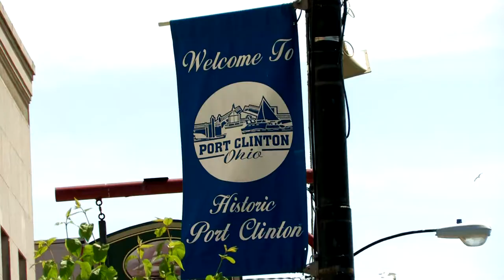WALLEYE FESTIVAL 2015, Port Clinton Ohio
Come join us May 21-25 for Main Street Port Clinton's "Walleye Festival"!  Event takes place in downtown Port Clinton, Ohio.